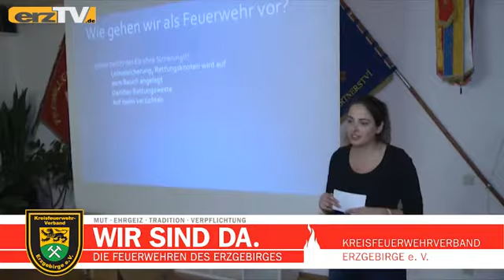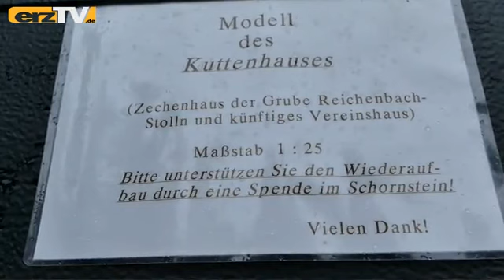erzTV KOMPAKT zeigt Buchautor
GRÜNHAIN-BEIERFELD: Darüber berichtet erzTV KOMPAKT am Montag: Ersatz geschaffen: Neue Turnhalle für Sosa; Fahrzeuge gezeigt: Neue Technik für Bergwacht; Saga geschrieben: Neues Buch für Erzgebirger.